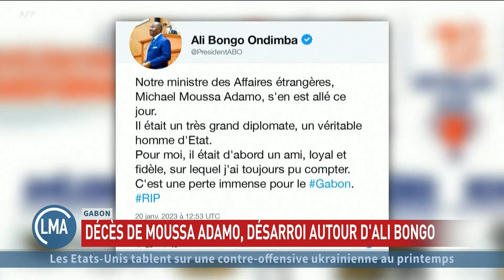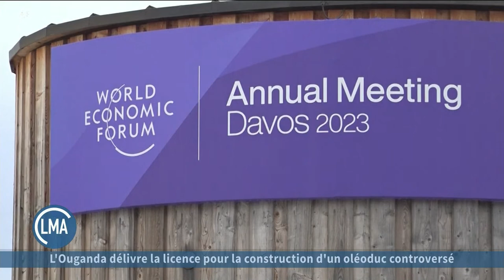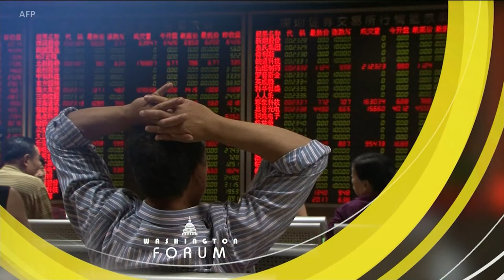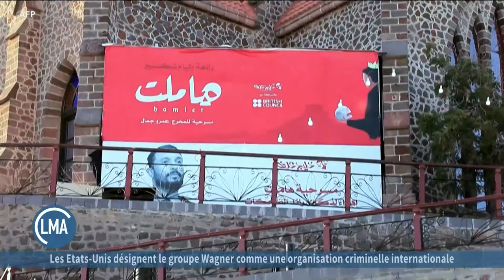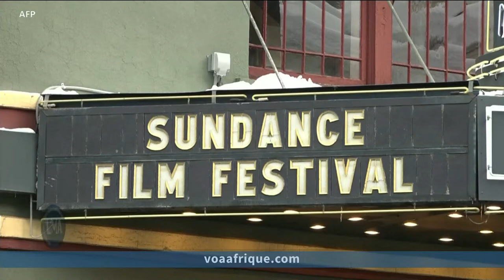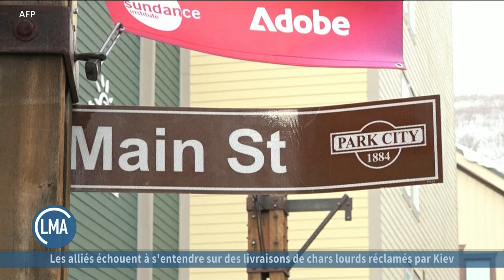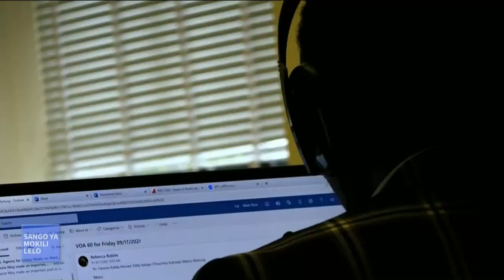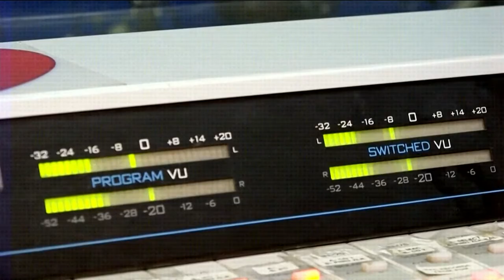Le Monde Aujourd’hui : tournée africaine de la secrétaire américaine au Trésor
📺🌍📺 LMA 🇸🇳 Coup d’envoi au Sénégal de la tournée africaine de la secrétaire américaine au Trésor 🇹🇳 Tunisie: la pénurie d’eau qui perdure menace les récoltes 🇧🇫 Le Fespaco revient en février au Burkina